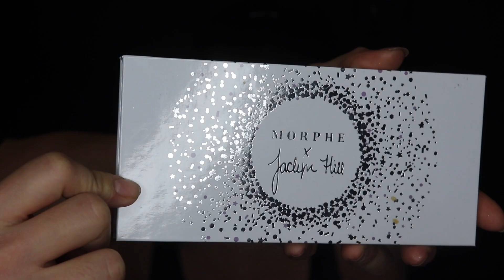Twin Sisters Fire & Ice Fantasy Makeup by the Mei Li Twins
Twin Sisters Fire & Ice Fantasy Makeup

We are Jess and Kait, and we are the Mei Li Twins! In today's video, we will use makeup to transform ourselves into Fire and Ice Queens!

We used the following products in this video.

Jessi - Fire Queen:
1) Revolution HD Pro Powder Contour

2) Elf Cosmetics Powder Blush Palette

3) Elf Cosmetics Lock on Liner and Brow Cream

4) Makeup Revolution London Salvation Palette

5) Makeup Revolution Rose Gold Chocolate Palette

6) Eylure Dramatic Eyelashes #205

7) NYX Red Lipstick

8) NYX Professional Gold Liquid Crystal Liner

Kaitlyn - Ice Queen
1) Makeup Revolution London Salvation Palette

6)  NYX Gel Eyeliner and Smudger Betty Jet Black

7) NYX Gel Eyeliner and Smudger White